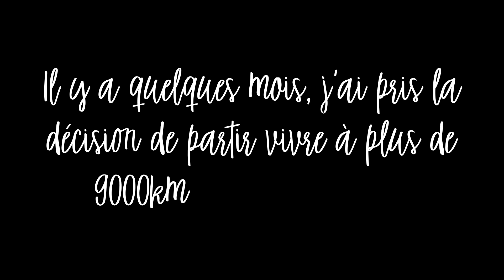VLOG 1 // MA NOUVELLE VIE !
Ca y est... Première vidéo à l'autre bout du monde !
J'espère qu'elle vous plaira, j'attend vos retours !

1. Forever
2. Memories

Vous pouvez me retrouver sur Instagram : @charliepooow

A bientôt,

Charlie ♡